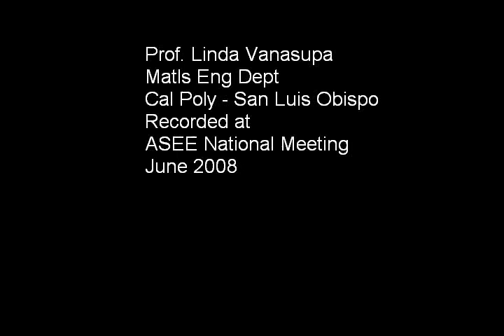Linda Vanasupa on Impediments to Innovation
Linda Vanasupa of the Department of Materials Engineering at Cal Poly - San Luis Obispo talks about an impediment in engineering education and what we need to do to overcome it.